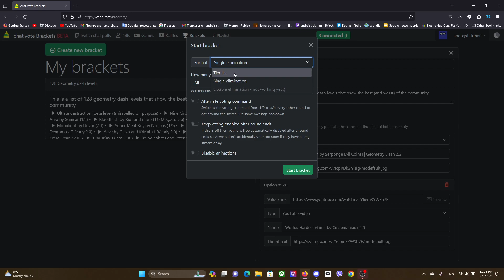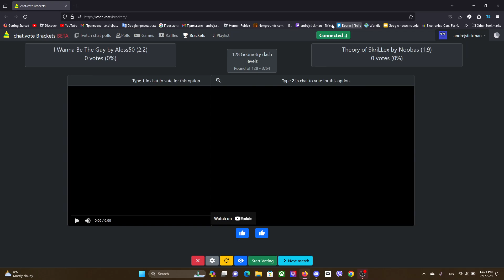i did a thing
yeah i did a thing